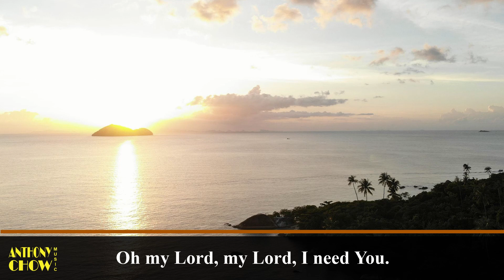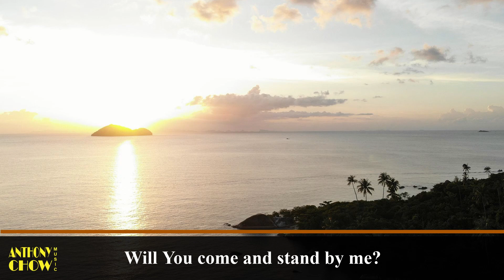Come, Be With Me (Piano)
Lyric:
Oh my Lord, my Lord, I need You.
Make me strong, and wise, and willing.
Hold me up, and keep me standing
As I’m here to do Your biding.
Will You come and stand by me?

If alone, I can’t withstand them.
I would soar just like the eagle
To be free to fly to freedom.
How I need Your presence with me.
Will You come and anchor me?
I would soar jut like the eagle
Will You come and set me free?

May I stay the course You’ve set me
Until told I’m free to go now.
And leave all my past behind me.